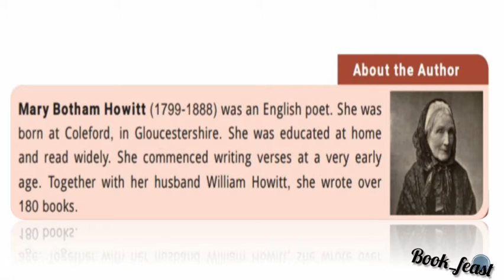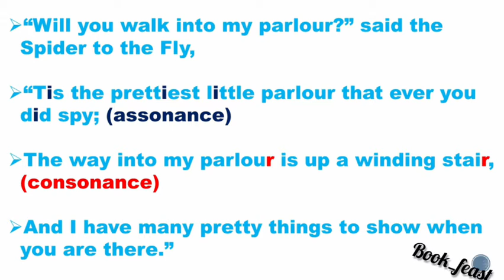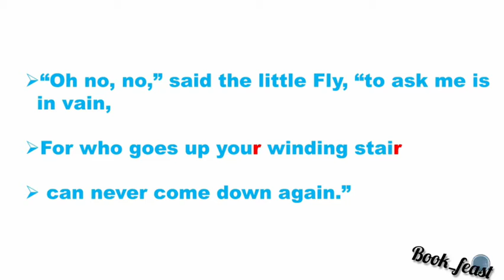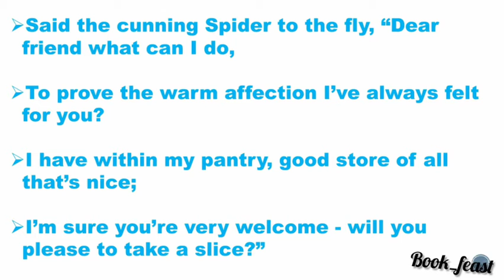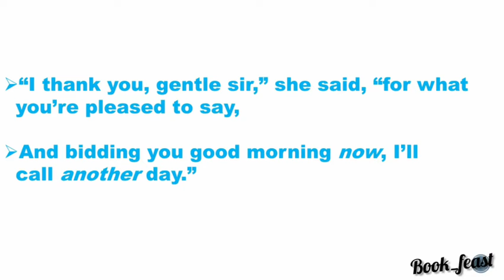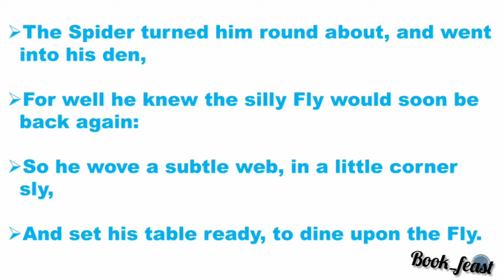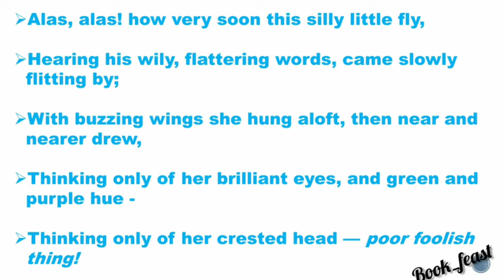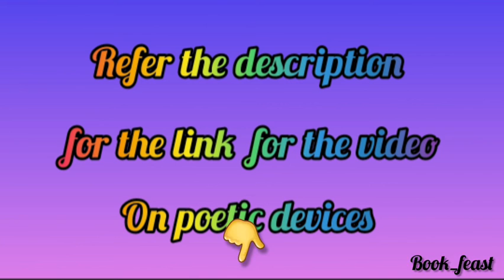The Spider and the Fly | Mary Botham Howitt | class 9 | Poem | Explained in Tamil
Hey friends,
This video deals with the explanation, analysis and poetic devices of the poem "The Spider and the Fly" by Mary Botham Howitt

Greetings
with Regards,